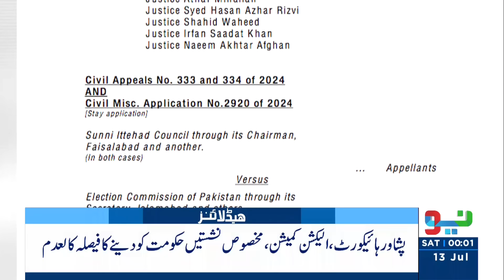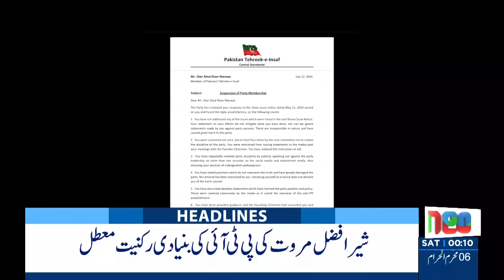Election Commission Big Statement | Headlines 12 AM | 13 July 2024 | Neo News | J191S